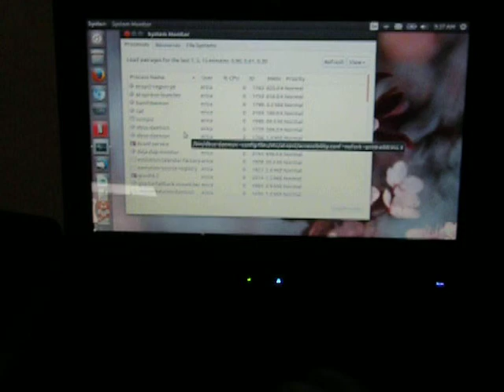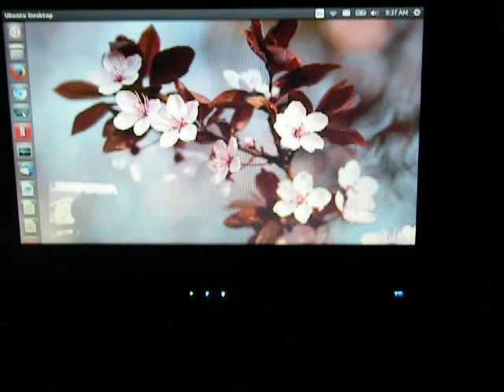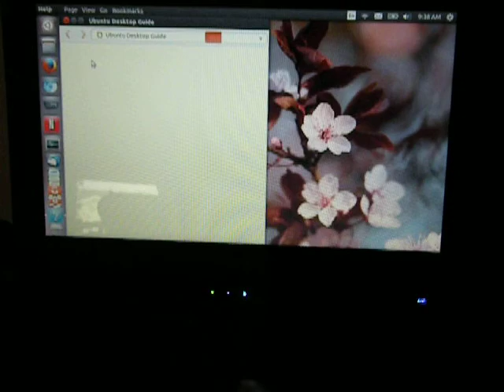Ubuntu Linux 13.10 Saucy Salamander LATEST USB 64 bit OS System Setup Install